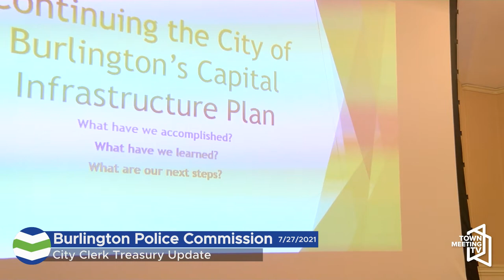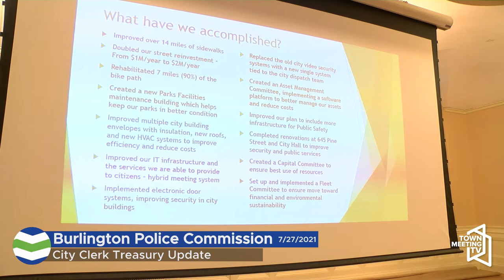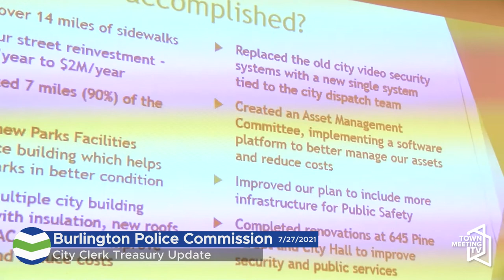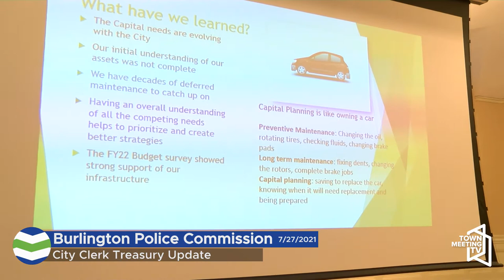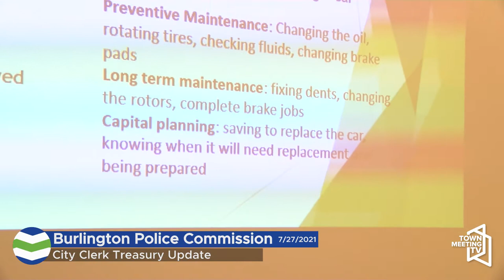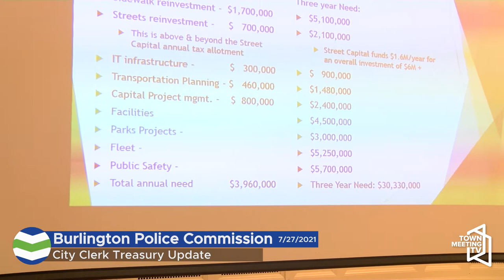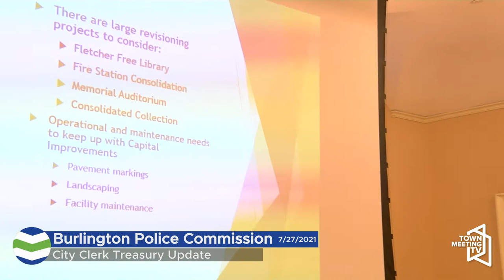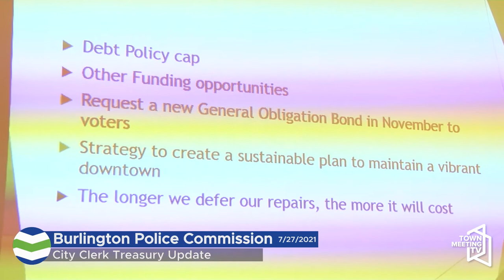Burlington Police Commission - July 27, 2021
00:00:00 Call to Order/Additions or Modifications to Agenda
00:01:28 Commission Actions-Approve Minutes
00:02:09 Public Forum
00:06:55 Introduction of New Data Analyst
00:09:37 Chief's Report
00:17:56 Cahoots Presentation by Shay Totten and Robyn McGuire
00:52:01 Chief's Report (continued)
01:02:06 Annual Report of the Board of Police Commissioners
01:03:44 City Clerk Treasury Update
01:27:47 NACOLE - BPD
01:29:37 BPOA Presentation
01:58:39 Future Meetings and Locations
02:04:59 Use of Force Incident Report June 2021
02:37:40 Commendations
02:45:50 Commissioner Updates / Comments
02:47:12 Next Meeting Agenda Items